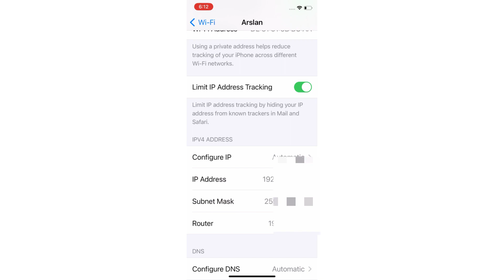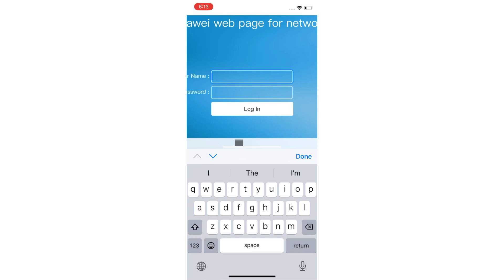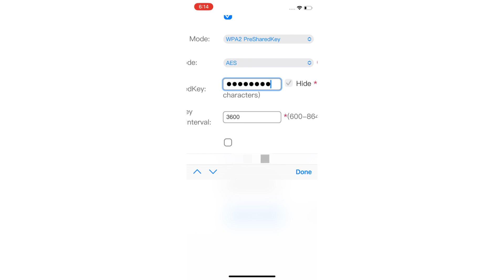How to Fix "Weak Security" on iPhone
Follow this video to solve WiFi Weak Security problem on iPhone after new iOS update.